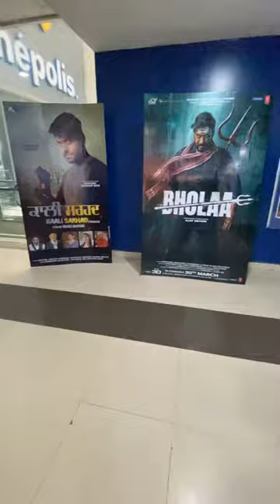Amritsar ka😇🎬celebration mall kaise hai itna famous?amritsar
Amritsar ka celebration mall!

Amritsar sar ka best cinema
Amritsar ki famous places

Amritsar ka tour